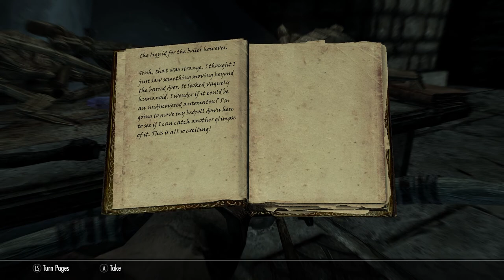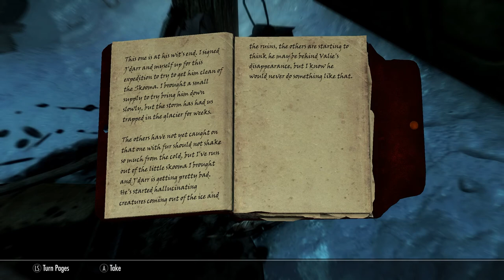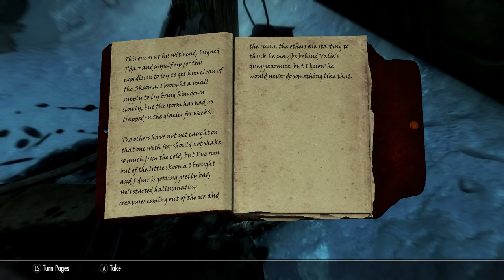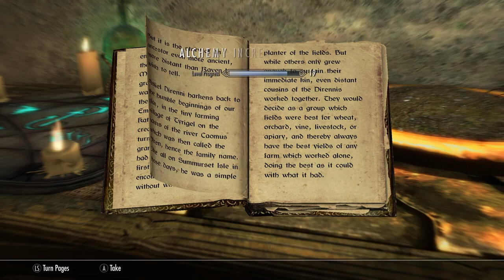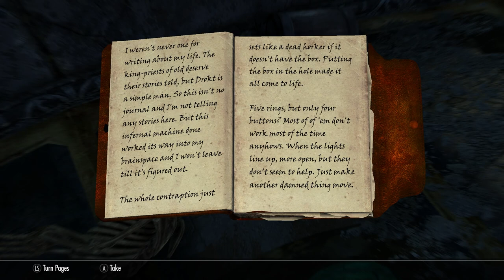ELDER SCROLL DRAGON! | Elder Scrolls Skyrim Lets Play (Part 28)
In this video, we will be obtaining the Elder Scroll called Dragon.